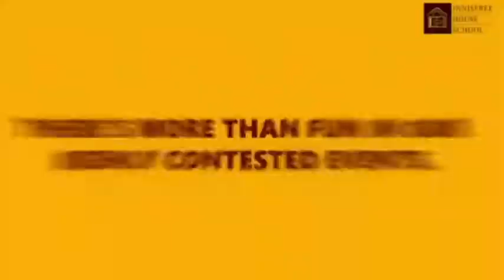Inter House Events 2021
The COVID-19 pandemic has made regular school events impossible - or has it? With a never-say-never attitude, our students recently conducted their annual inter-house events online for the second time, managing to up the fun factor and evoke that familiar sense of excitement and keen competition from the safety of their own homes. Here's a glimpse of their creativity and house spirit.